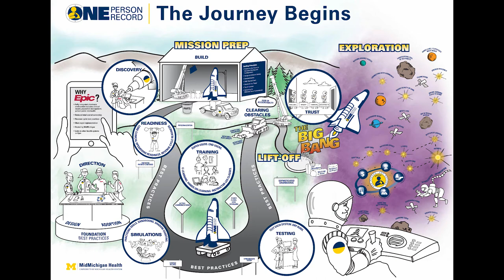One Person, One Record Campaign: 2018 Winner of Gartner's Excellence in Change Communications Award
MidMichigan Health needed to replace multiple electronic medical record (EMR) systems with a single EMR at six medical centers and more than 80 outpatient clinics across 22 counties. This required engaging more than 7,000 employees, physicians and volunteers to achieve a true culture change and a whole new way of working. A change management campaign revolutionized how we connect and communicate. Tactics included cascaded communications kits for leaders, super users and physician champions as peer-to-peer trainers, a research-based practice of focusing on the positive and elements of fun that built grassroots support. The One Person, One Record campaign was recognized in 2018 for Excellence in Change Management at the Gartner Internal Communications Awards.